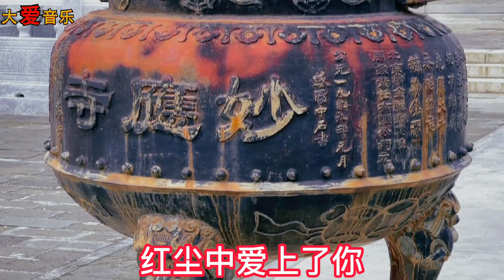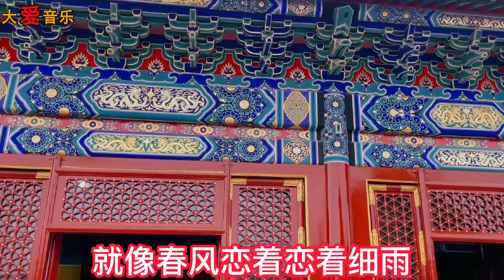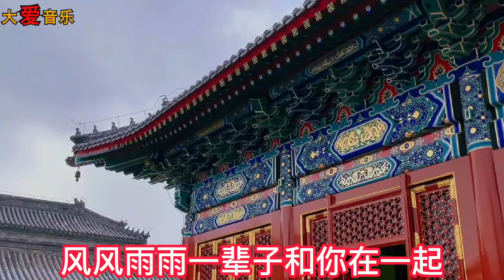最火情歌对唱！一首《今生爱上你 》，听醉了多少痴情男女，一如既往的好听！给生活加点糖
白塔寺风景！一首《今生爱上你》带您观赏美景吧，百听不厌！给生活加点糖